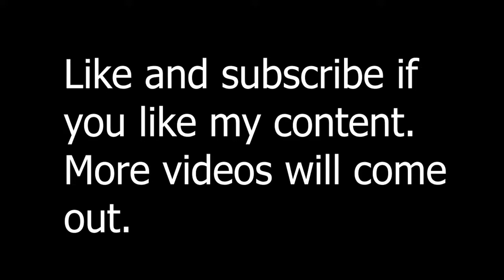the dragon egg went poof (Minecraft)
boom me and jason destroy the bed and egg